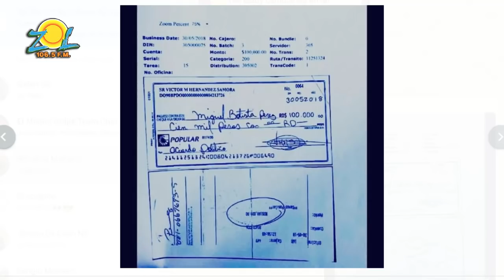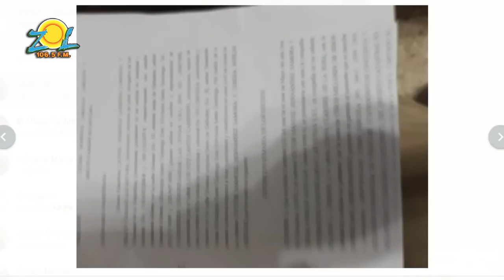Victor Hernandez acusa a Miguel Perez presidente PLD en Boca Chica de estafa